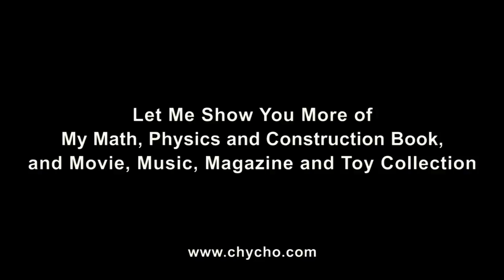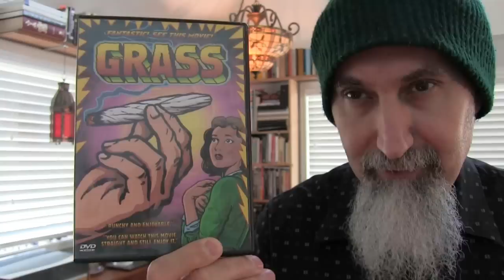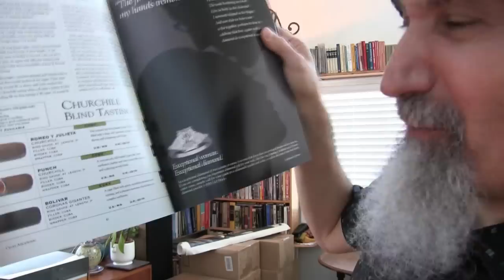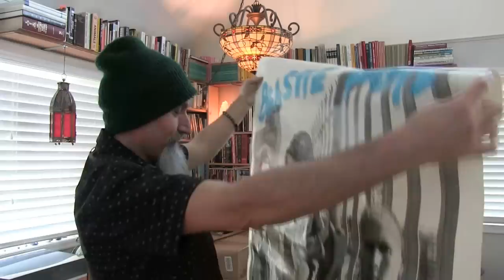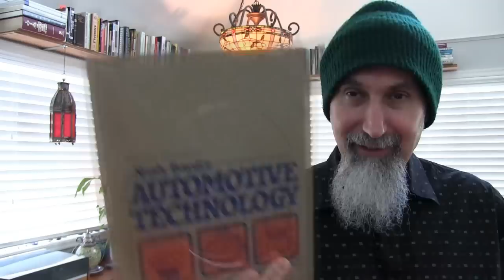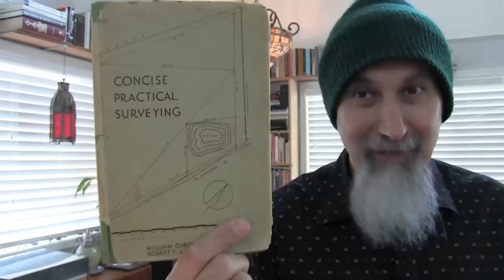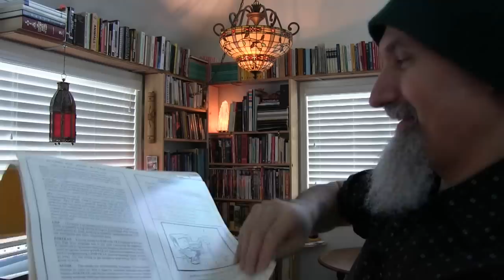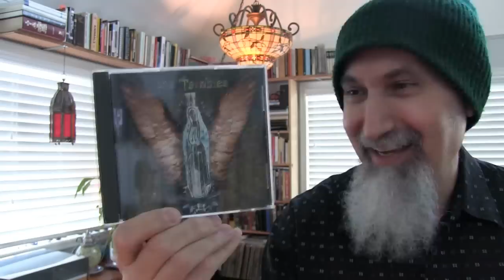My Math, Physics & Construction Book Collection: ASMR Show & Tell, Unboxing, Male, Soft-Spoken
▶️ As well as Cryptocurrencies:
Bitcoin (BTC): 1Peam3sbV9EGAHr8mwUvrxrX8kToDz7eTE
Bitcoin Cash (BCH): 18KjJ4frBPkXcUrL2Fuesd7CFdvCY4q9wi
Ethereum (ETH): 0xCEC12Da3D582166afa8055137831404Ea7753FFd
Ethereum Classic (ETC): 0x348E8b9C0e7d71c32fB2a70DcABCB890b979441c
Litecoin (LTC): LLak2kfmtqoiQ5X4zhdFpwMvkDNPa4UhGA
Dash (DSH): XmHxibwbUW9MRu2b1oHSrL951yoMU6XPEN
ZCash (ZEC): t1S6G8gqmt6rWjh3XAyAkRLZSm9Fro93kAd
Doge (DOGE): D83vU3XP1SLogT5eC7tNNNVzw4fiRMFhog

Peace.

chycho

***ONLINE PRESENCE

***Select Segments/Time Stamps***

- Political Books: (34:09)
- Math/Physics Books: (37:49), (57:24), (1:15:21)
- Construction Books: (57:53), (1:16:20), (1:39:17)
- Old-School Gaming: (52:46)
- Music: (7:09), (1:34:35), (1:45:30)
- Movies: (14:05), (20:14)
- Magazines: (24:18), (1:28:20)
- Soccer: (1:08:41), (1:28:52)
- Toys: (1:24:28)

Comic Book History: Mermaid Publications and the i4Ni and Go-Go Boy Comic Book Series [ASMR Stories]